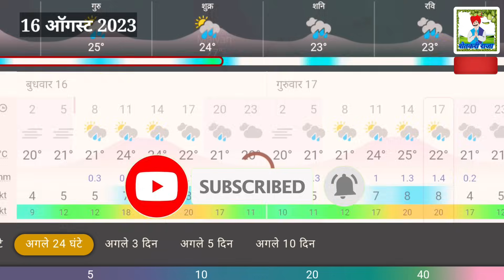16 ऑगस्ट 2023 जोरदार पाऊस अतिवृष्टी या जिल्ह्यांमध्ये जोर वाढतोय // पुन्हा जबरदस्त, weather update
आज दुपारनंतर "या" जिल्ह्यांमध्ये जबरदस्त पावसाचा इशारा, या भागात गारपीट हवामान खात्याचा नवीन
अंदाज
१) औरंगाबाद हवामान अंदाज
२) जालना हवामान अंदाज
३) बीड हवामान अंदाज
४) उस्मानाबाद हवामान अंदाज
५) लातूर हवामान अंदाज
६) नांदेड-वाघाळा हवामान अंदाज
७) परभणी हवामान अंदाज
८) हिंगोली हवामान अंदाज
९) गोंदिया हवामान अंदाज
१०) भंडारा हवामान अंदाज
११) नागपूर हवामान अंदाज
१२) गडचिरोली हवामान अंदाज
१३) चंद्रपूर हवामान अंदाज
१४) यवतमाळ हवामान अंदाज
१५) वर्धा हवामान अंदाज
१६) अमरावती हवामान अंदाज
१७) अकोला हवामान अंदाज
१८) वाशिम हवामान अंदाज
१९) बुलढाणा हवामान अंदाज
२०) जळगाव हवामान अंदाज
२१) धुळे हवामान अंदाज
२२) नंदुरबार हवामान अंदाज
२३) नाशिक हवामान अंदाज
२४) अहमदनगर हवामान अंदाज
२५) पुणे हवामान अंदाज
२६) सातारा हवामान अंदाज
२७) सोलापूर हवामान अंदाज
२८) सांगली हवामान अंदाज
२९) कोल्हापूर हवामान अंदाज
३०) सिंधुदुर्ग हवामान अंदाज
३१) रत्नागिरी हवामान अंदाज
३२) रायगड हवामान अंदाज
३३) मुंबई हवामान अंदाज
३४) ठाणे हवामान अंदाज
३५) पालघर हवामान अंदाज